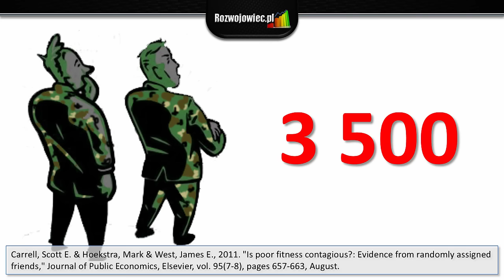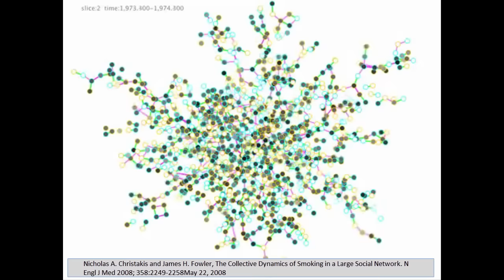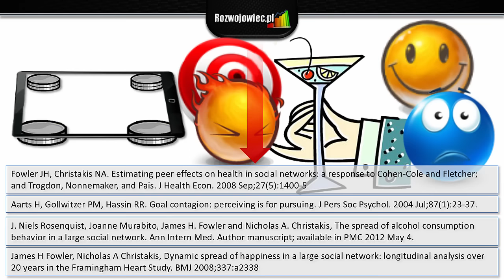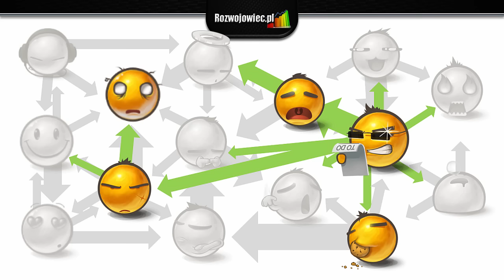Jak zainteresować innych rozwojem osobistym?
Jedna z analiz odkryła dziwny sposób, w jaki można pogorszyć stan żołnierzy armii amerykańskiej i stosując ten sam sposób (tylko w drugą stronę) - moim zdaniem - najskuteczniej zainteresujesz innych rozwojem osobistym.

Co to za sposób, jak pogorszyć/polepszyć stan armii i jak zainteresować innych rozwojem osobistym - wszystko to w dzisiejszej prezentacji. Zapraszam!

PS Jeśli szukasz środowiska, w którym inni wspierają Twój rozwój osobisty, to zapraszamy do